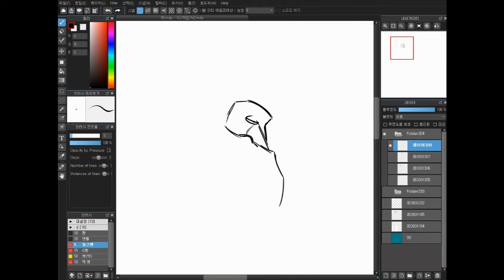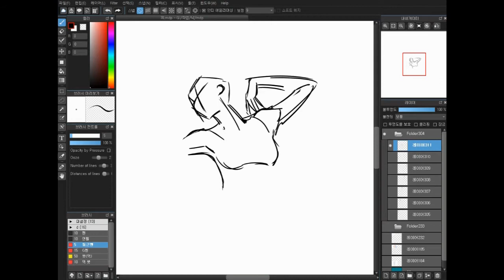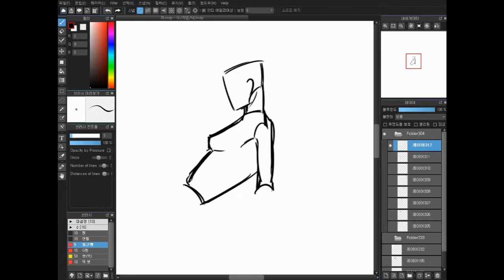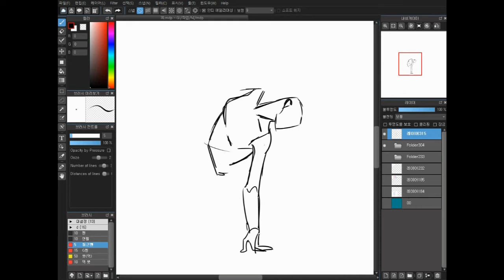ballet croquis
1h, medibang paint